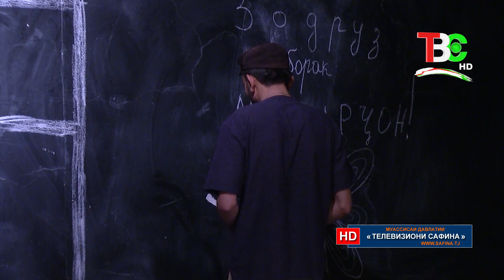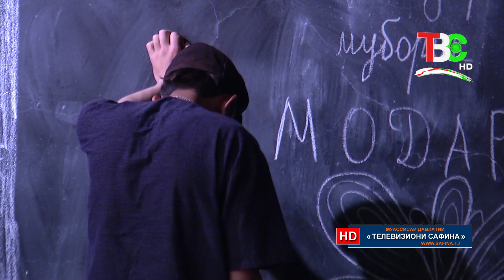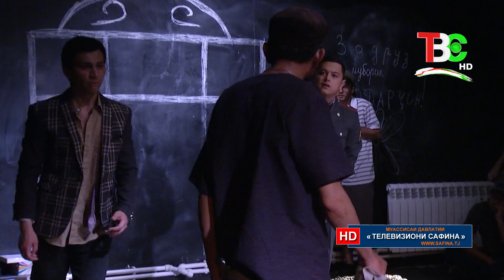Нодир Нозимӣ - Нақш